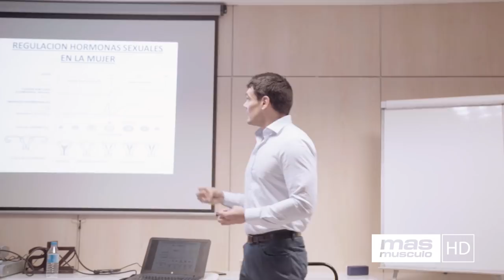EL CICLO HORMONAL EN LA MUJER | Seminario Dr. Antonio Hernández Barcelona Parte 17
En este nuevo video el Dr. Antonio aborda un tema sumamente interesante, cómo las hormonas afecta al estado emocional de la mujer.